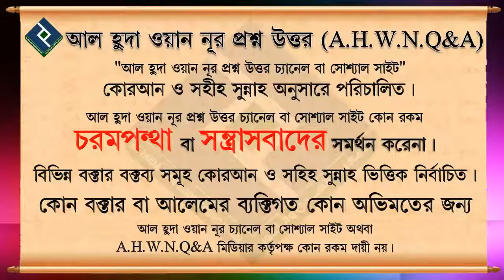শুধু রমজানে যারা ইবাদত করে তাদের বিধান কি ᴴᴰ┇শায়খ বশির বিন আব্দুল্লাহ্